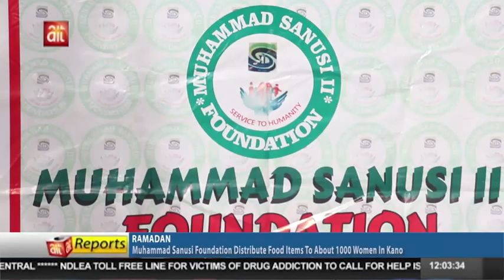RAMADAN: Muhammad Sanusi Foundation Distributes Food Items To Over 1000 Women In Kano